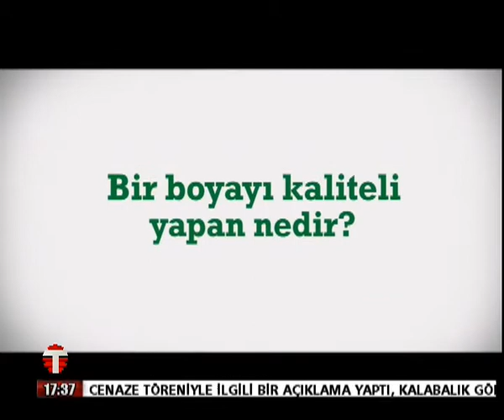25 02 2021 BEYAZ YAKALILAR